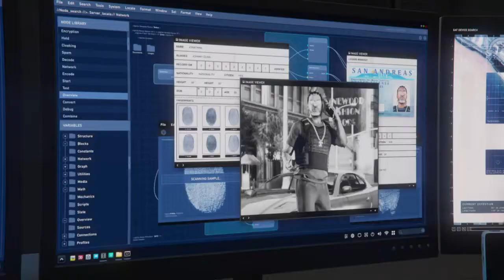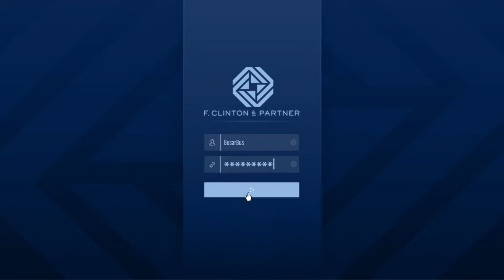I had to help Franklin again yes !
Buuusaaaaaaaaaa